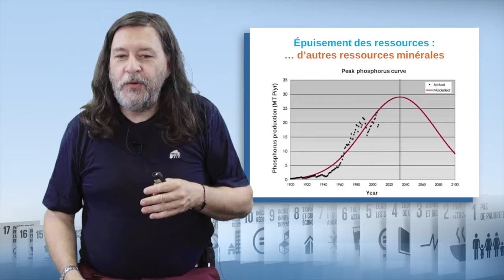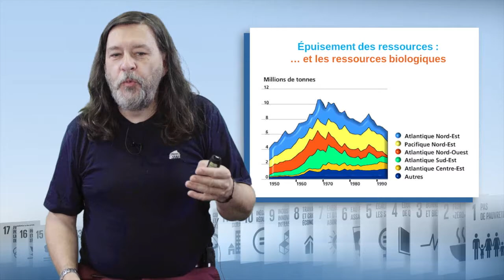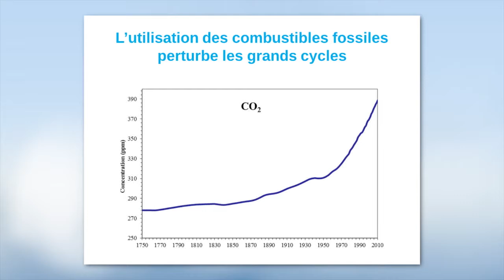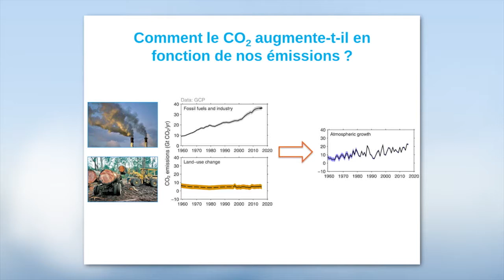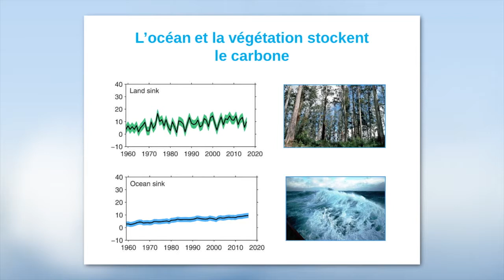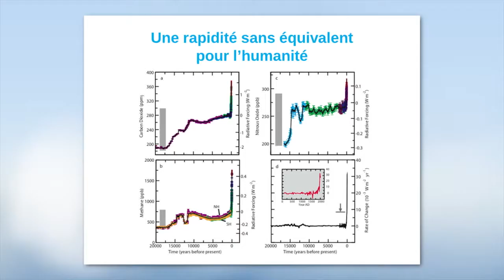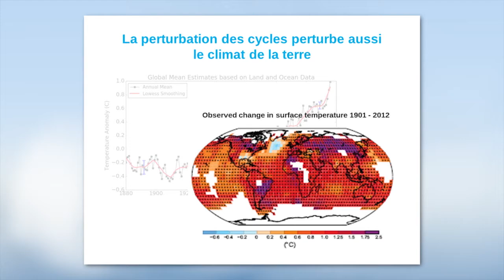نضوب الموارد الطبيعية واختلال الدورات الأرضية الكبرى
يقدم "نيكولا فيوفي"، مهندس في مفوضية الطاقة الذرية والطاقات البديلة - في هذا الفيديو - القضايا الرئيسية المتعلقة بمحدودية الموارد الطبيعية، سواء كانت معدنية أو بيولوجية، وتعطل الدوريات الجيوكيميائية الحيوية الرئيسية للأرض، وخاصة دورات الكربون.